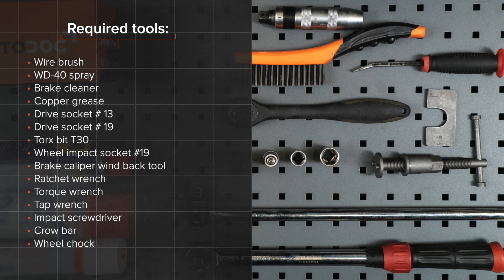Como substituir discos de travão dianteiros no PEUGEOT 206 1 (2D) [TUTORIAL AUTODOC]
Como substituir discos de travão dianteiros no PEUGEOT 206 1 (2D) 1.6 Cabrio desde 09.2000–até ao presente [TUTORIAL AUTODOC]

Discos de travão nos automóveis PEUGEOT 206+ Hatchback (2L, 2M) (01.2009 - ...) / PEUGEOT 206 Van (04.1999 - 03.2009) / PEUGEOT 206 SW (2E/K) (07.2002 - ...) / PEUGEOT 206 Hatchback (2A/C) 08.1998 - ..) deve ser substituído, como regra, de acordo com o seu e o mesmo procedimento. No entanto, podem existir pequenas diferenças devido a características específicas do design do veículo.

🔝 Principais marcas que produzem a discos de travão: RIDEX; STARK; A.B.S.; BOSCH; FEBI BILSTEIN.

Todos os vídeos e tutoriais em PDF sobre como substituir peças de reposição num PEUGEOT 206 1: descarregue e veja em AUTODOC CLUB

🛠️ As ferramentas de que precisa para substituir discos de travão dianteiros:
- spray WD-40
- ponta de Torx T30
- soquete de impacto para roda №19
- ferramenta reposicionador de travões.
- chave de catraca
- chave dinamométrica
- vira-macho
- chave de impacto
- pé-de-cabra